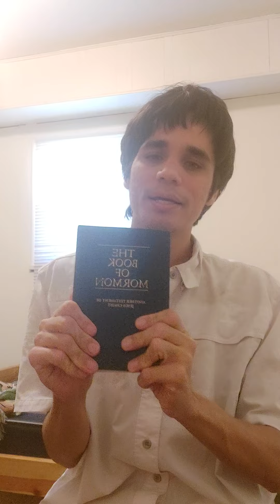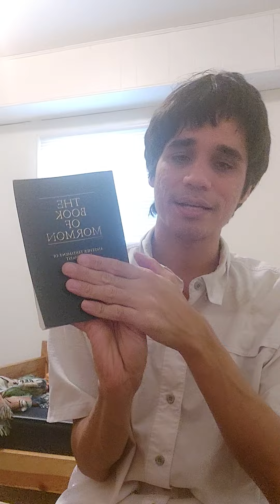Defending The Church of Jesus Christ of Latter Day Saints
Defending the